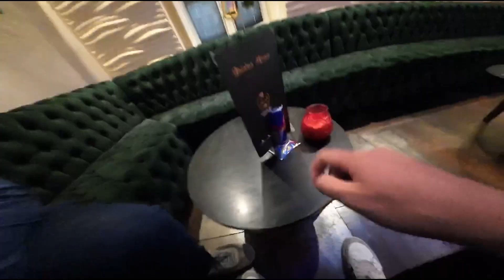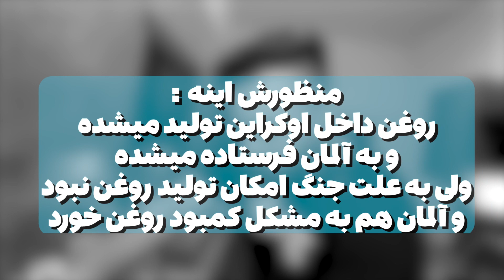سمترین غذای دنیا رو پختم🤣 | آشپزخونم سوخت 😅